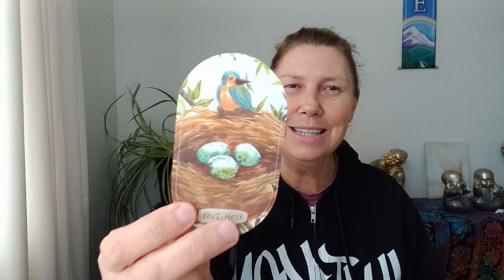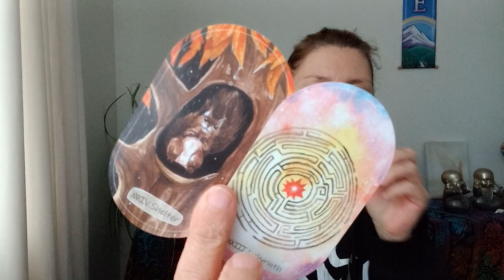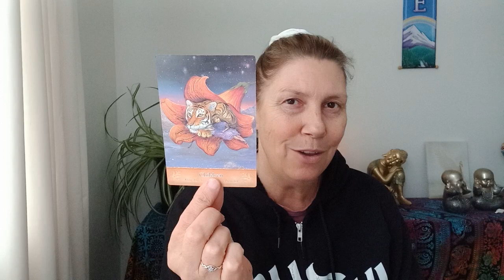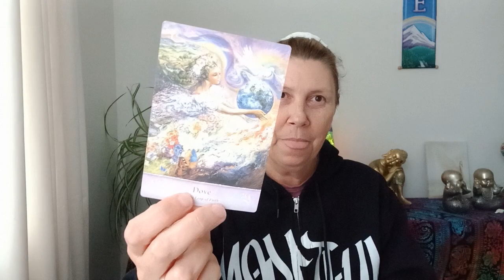SCORPIO 💚 Lovers Oracle 🤍 Transforming Romance❣️